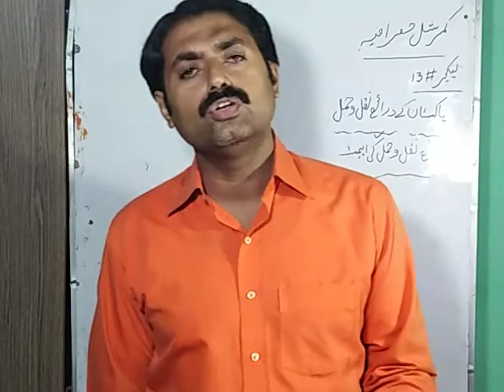Commercial geography lecture#13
Means of Transportation of pakistan